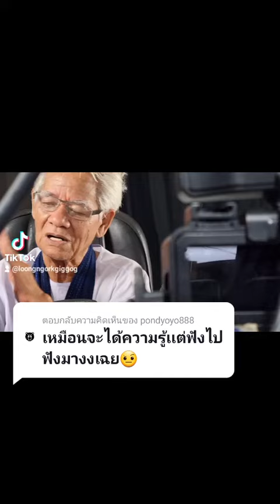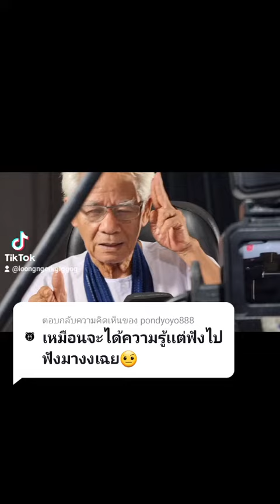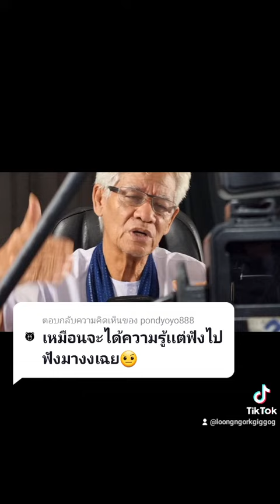@ละเมอ.CO:เหมือนจะได้ความรู้เเต่ฟังไปฟังมางงเฉย🤨